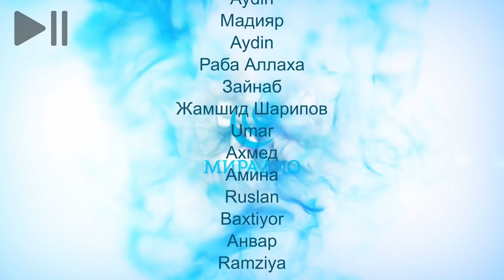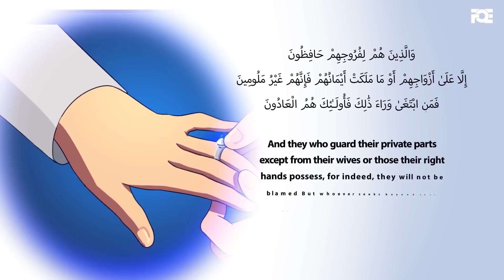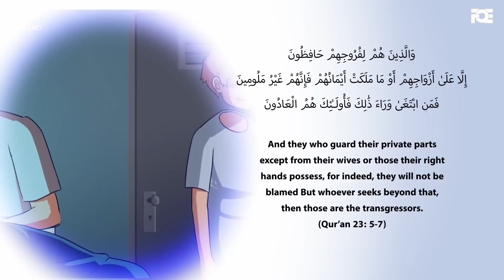КАК бросить ПОРНО. Шаг второй. Желания ЕСТЕСТВЕННЫ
1) Не отрезайте видео-вступление к ролику (интро) с логотипом МИРадио
2) Не закрывайте, не замазывайте логотип МИРадио в самом видео (обычно он располагается в верхнем углу кадра)
3) Делайте копию не ранее чем через 7 дней после публикации видео на нашем канале;
4) В самом верху описания под вашим видео пишите следующее: